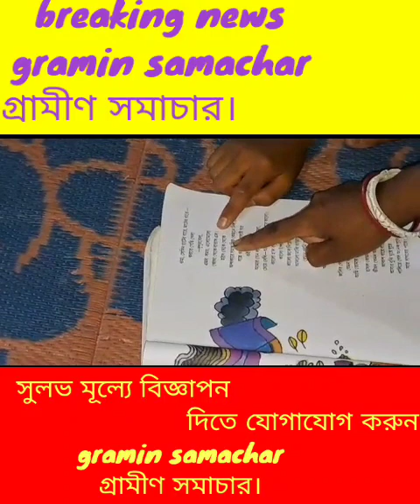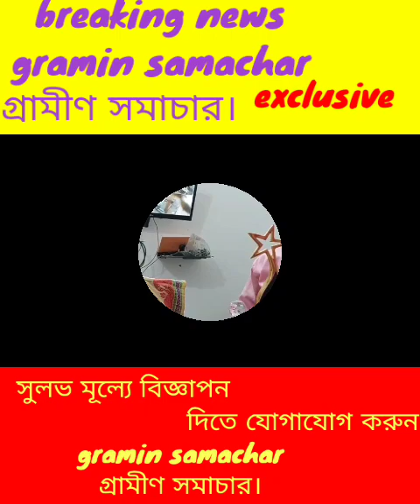বর্তমান যুগে এসেও দারিদ্রতার কারণে পেট্রোল পাম্পের লাইট পোস্টের নিচে বসে পড়াশোনা করছে দুই খুদে,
বর্তমান যুগে এসেও পেট্রোল পাম্পের লাইট পোষ্টের নিচে বসে পড়াশোনা করছে দুই খুদে